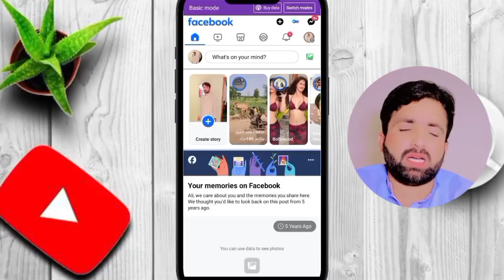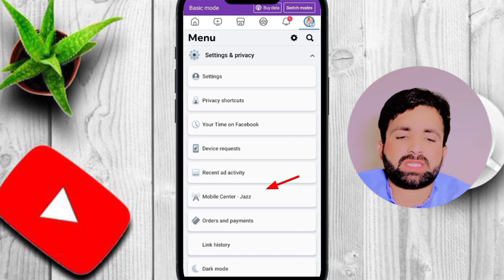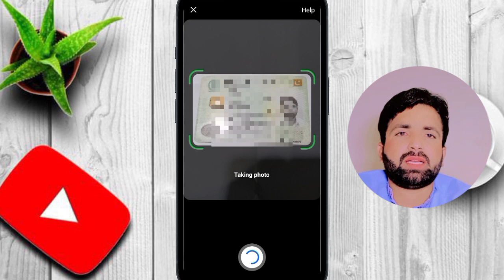Facebook identification verify kaise karen || Facebook Identity verify karen ka tarika